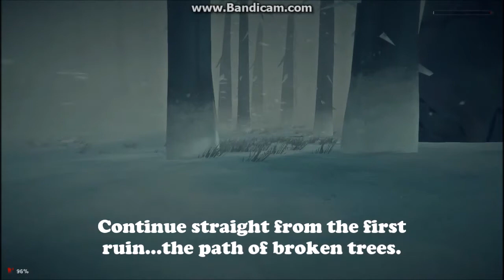The Long Dark: Countdown Carl Orienteering from Point of Disagreement to Skeeters Ridge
Countdown Carl helps people learn how to Orient in a blizzard! And using landmarks manages to make his way to Skeeter's Ridge.